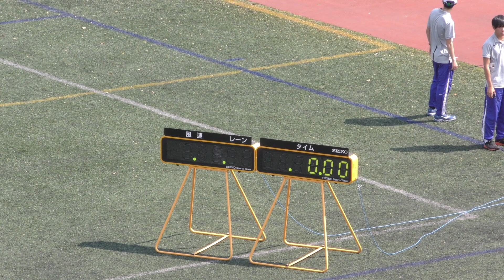H31 六大学 女子4x100mR